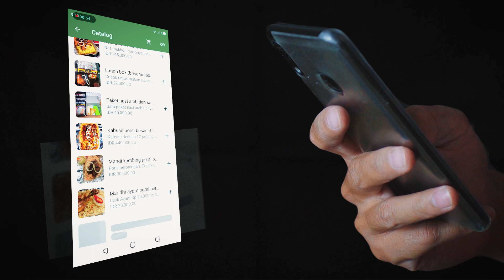Abah Salman Online Order Video Ads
Alhamdulilah kelar jg video ads dari Abah Salman Arabian Food

Order masakan arab u/ buka puasa?? bisa bgt, tinggal order aja via whatsapp
& di jamin sampai di hari yang sama. dengan chef berpengalaman lebih dari 3 th
ASAF siap memberikan sensasi kenikmatan berbuka puasa
dengan aneka bumbu khas timur tengah yang disesuaikan dengan kearifan lokal,
menjadikan ASAF begitu indonesia

Kuliner Khas Arab Yang Fresh & Lezat Bisa Kamu Dapatkan Di @abah_salman_

Yuk level up jualan kamu dengan video cinematic yg g nabrak syariat.

📸: sonyalpha_id a6400

⚡: midio.id

🖥️: asusrog.id

Editing: premier cc

Making clip🎬 without music🎼
Still hits🎙️